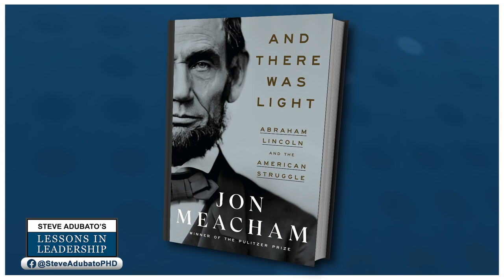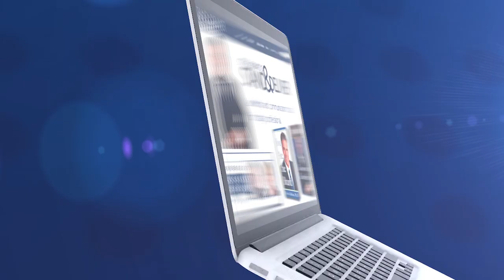Lessons in Leadership: Kevin O'Toole and Dennis Wilson with Tony Russo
Steve Adubato and Mary Gamba talk with Kevin O'Toole, Managing Partner, O'Toole Scrivo, LLC, about empathy, leadership development, innovation and the definition of a situational narcissist. Then, Steve and Mary are joined by Dennis Wilson, President and CEO, Delta Dental of New Jersey, Delta Dental of Connecticut, and Anthony Russo, President, Commerce and Industry Association of New Jersey, CEO/Publisher, COMMERCE Magazine, to talk small business lessons in leadership. 12/18/22